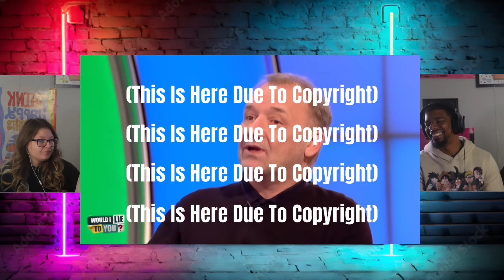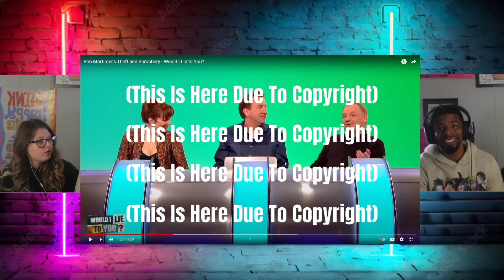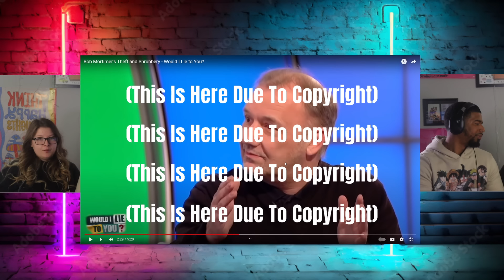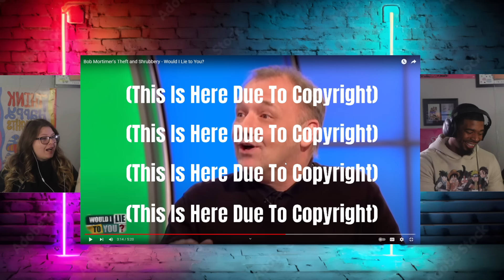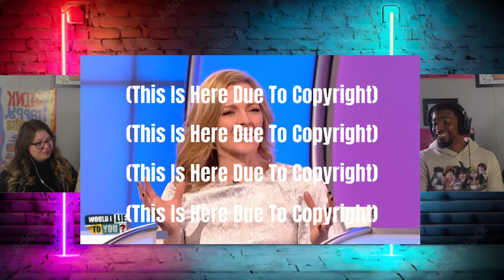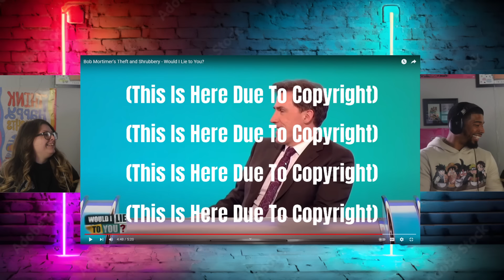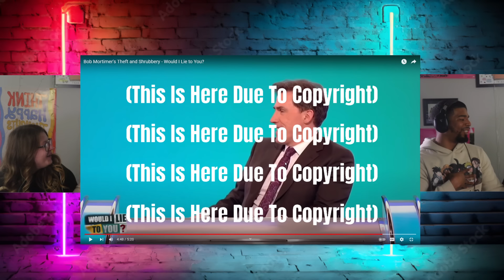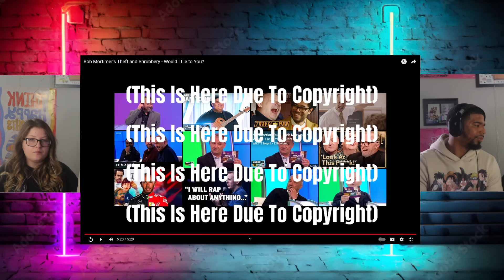AMERICANS REACT TO Bob Mortimer's Theft and Shrubbery - WILTY?